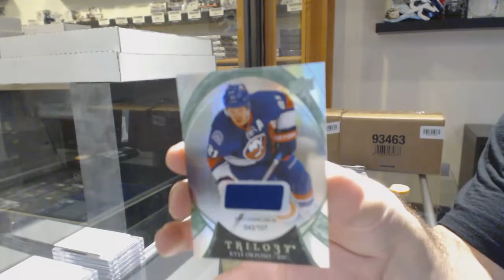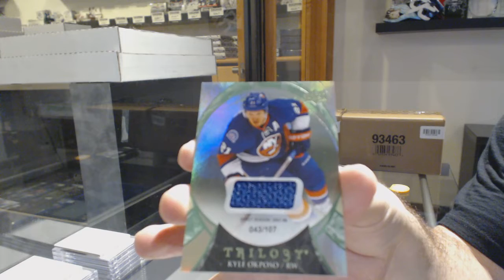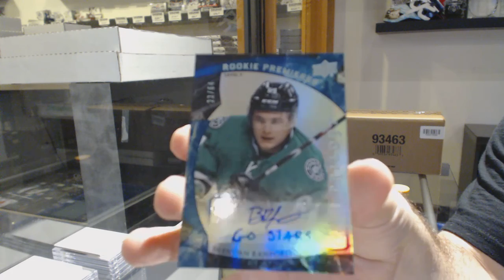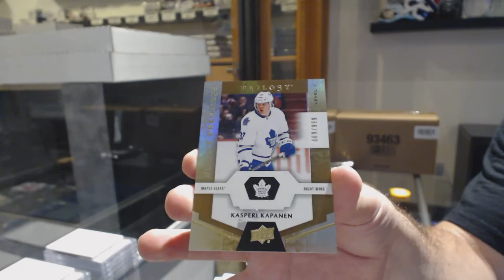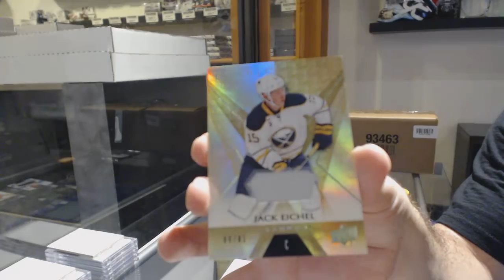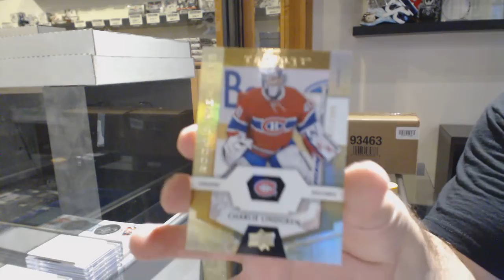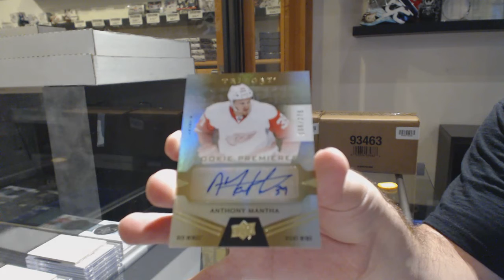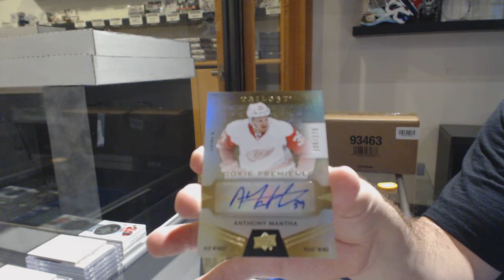15-16 UD Trilogy & 16-17 UD Trilogy Hockey 3 Box Break - C&C GB #10,949